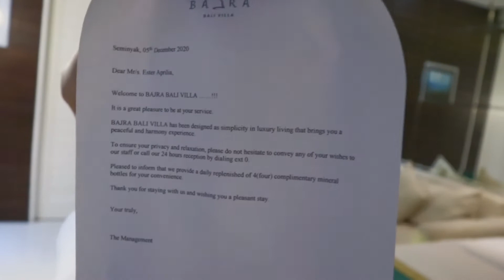Akomodasi Murah Dengan Private Pool di Seminyak | Bajra Bali Villa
Hello, friends 👋

Akomodasi yang aku review kali ini adalah Bajra Bali Villa yang terletak di daerah Seminyak, Bali. Villa dengan private pool ini tergolong murah tapi kualitas yang ditawarkan gak murahan. Seperti apa dalamnya? Yuk ikutin aku..

Cheers!

Bajra Bali Villa
Jl. Raya Kerobokan No. 55 Seminyak, Bali, INDONESIA